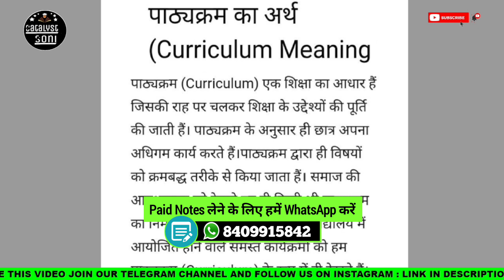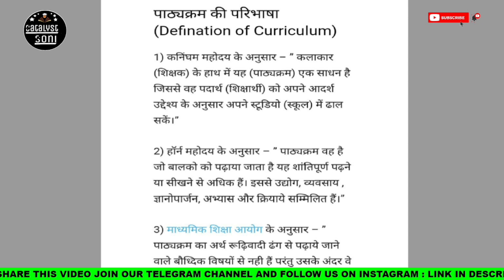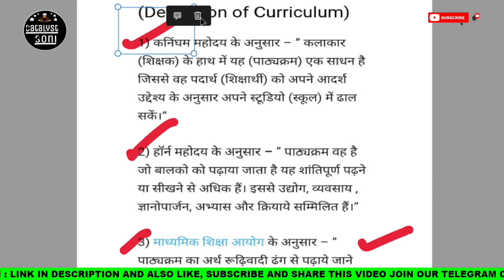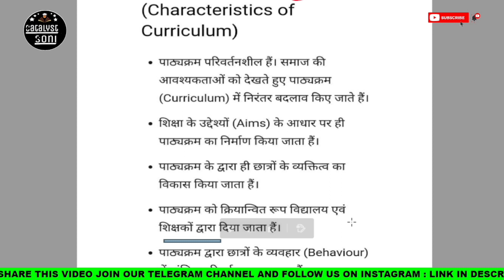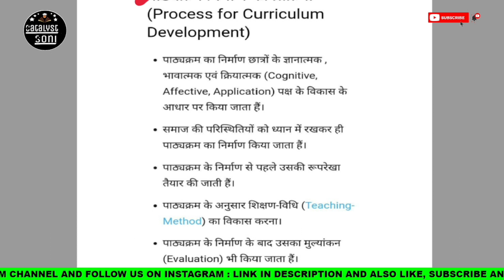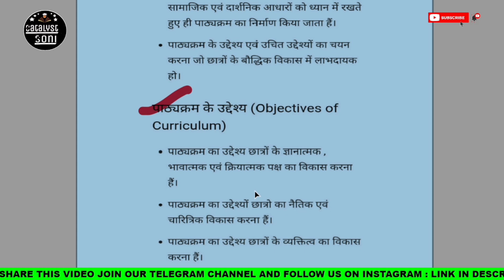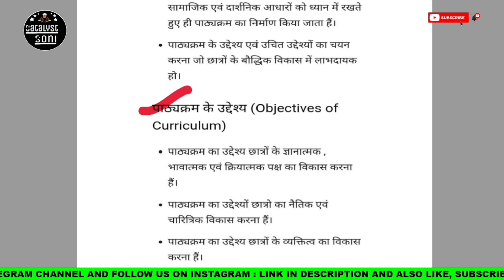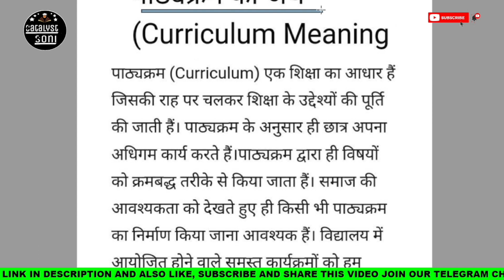B.ed 2nd Year Classes 2021 | Knowledge and curriculum b.ed 2nd year important questions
B.ed 2nd Year Classes 2021
B.ed classes
Assessment For Learning
अधिगम के लिए मूल्यांकन
B.ed Online Class 2021
Catalyst Soni
B.ed 2nd year important questions
knowledge and curriculum b.ed 2nd year important questions
knowledge and curriculum important questions
b.ed 2021

◀️PDF Related or notes related queries follow and message on this Instagram account:-

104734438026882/